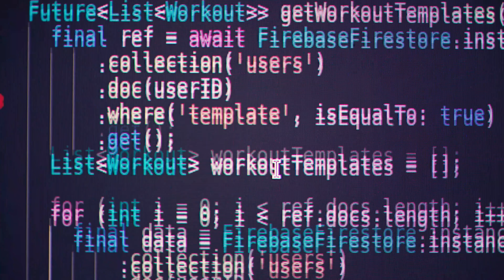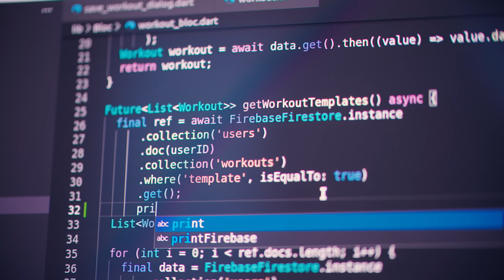the reality of programming